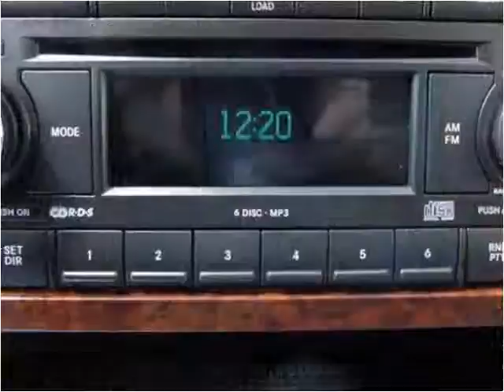2009 Dodge Ram Pickup Used Cars Sheridan WY